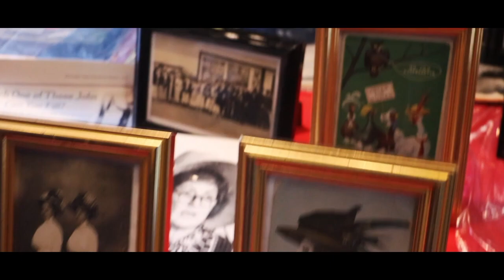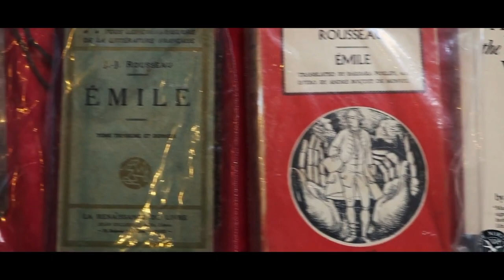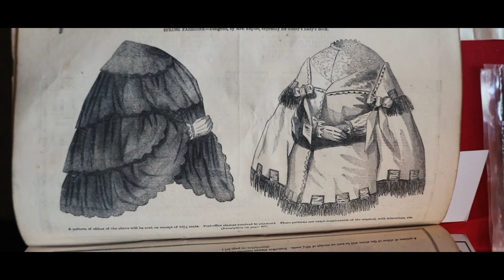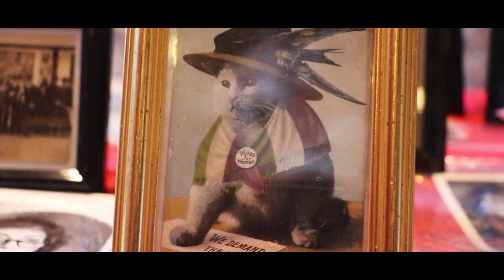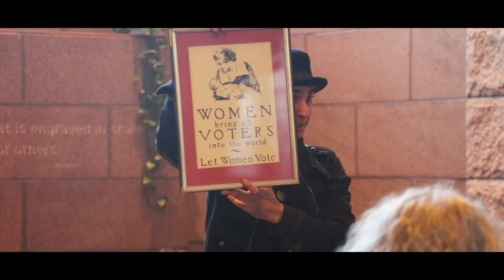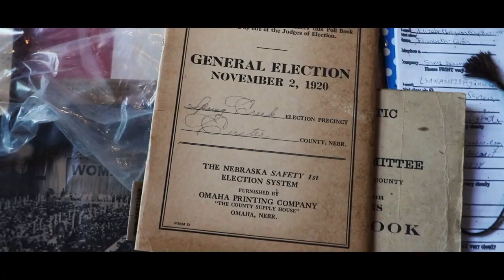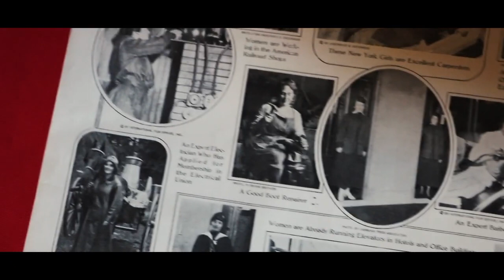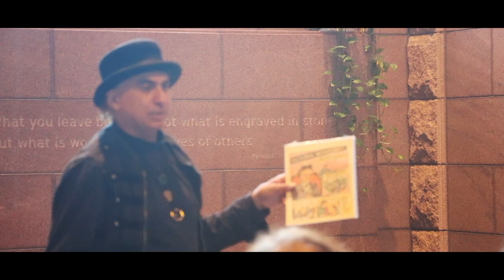Women's Suffrage Exhibit 2020